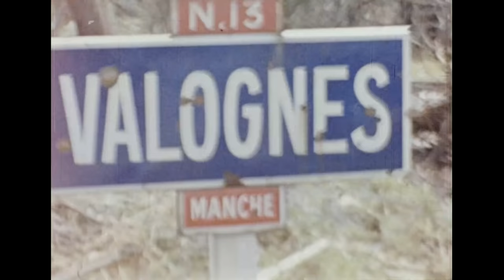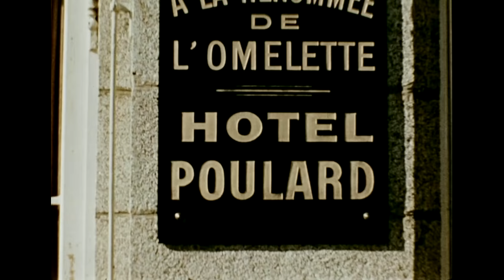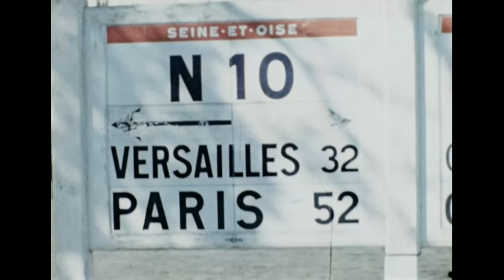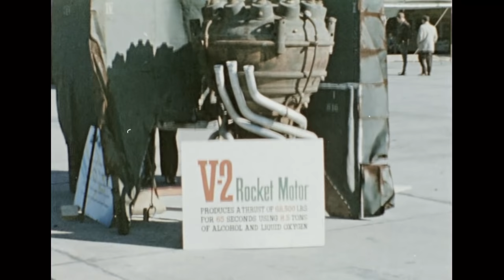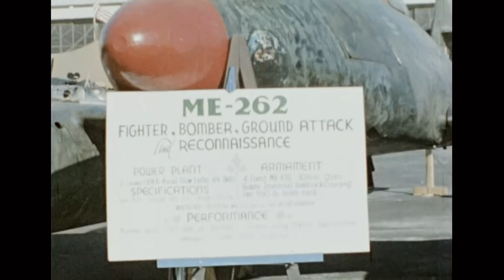D-Day to Germany, 1944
Find out more about this film in "The Unwritten Record," the National Archives blog of the Special Media Archives Services Division, post titled "Favorite Film Finds of 2014:"

Creator(s): Lieb, Jack
Series : Motion Picture Films Relating to the Invasion of Normandy (D-Day) and Commemorative Visits After the War, compiled 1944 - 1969
Collection LIEB: Jack Lieb Collection, 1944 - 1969

Scope & Content: Edited private footage with narration of Normandy Invasion; Channel crossing; utah Beach; Paris liberation; entry Aachen, Germany.

General Note(s): Contributor: Producer, JACK LIEB - NEW OF THE DAY, ALLIED NEWSREEL POOL

Local Identifier: LIEB-JL-1